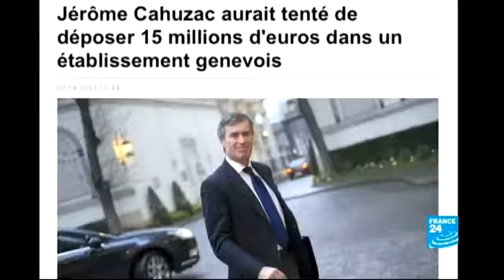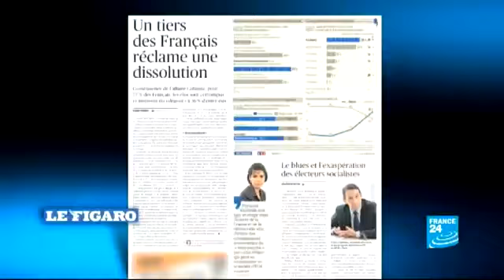04/10/2013 THE DEBATE part 1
PART 1 - A live debate on the topic of the day, with four guests. From Monday to Thursday at 7.10 pm, presented by François Picard.